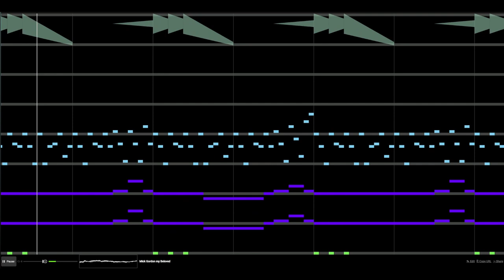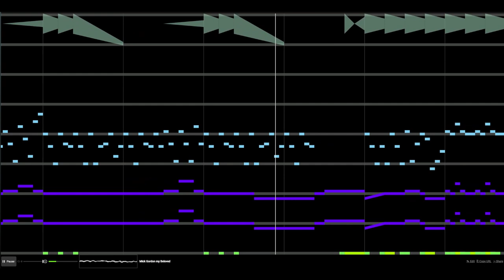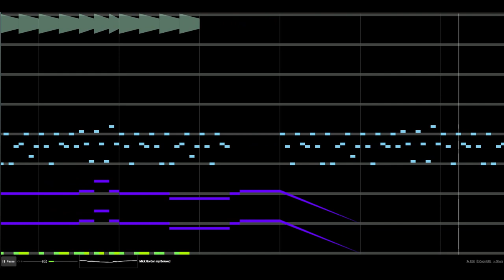Mick Gordon My Beloved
I might have a slight obsession with Mick Gordon